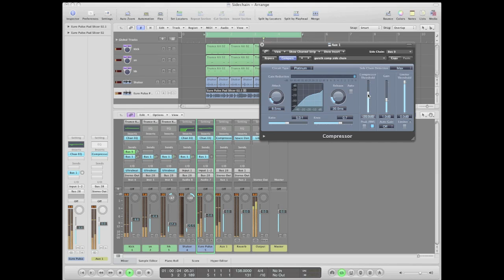Logic Tutorial : How to Sidechain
Gareth show us compressor side chaining by breaking it down into easy to manage sections.